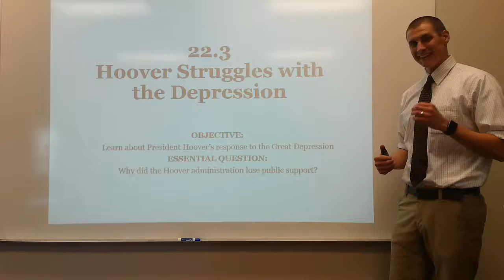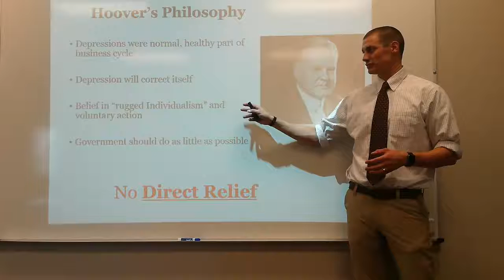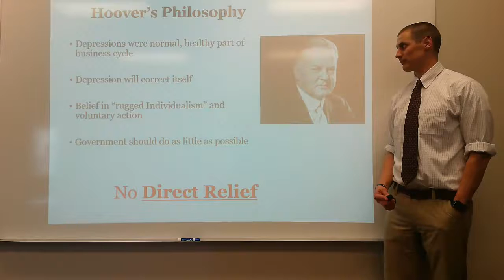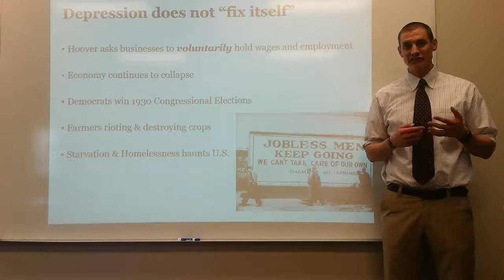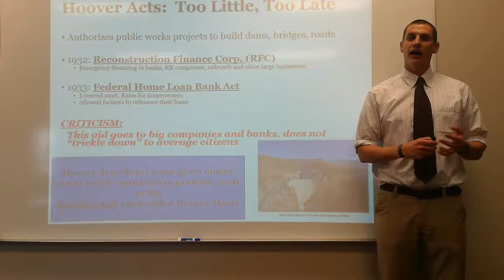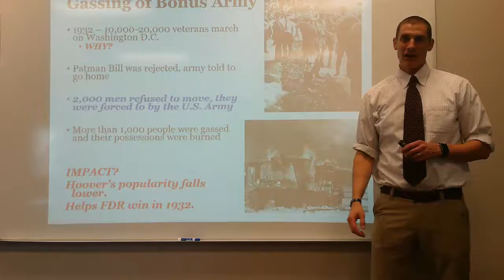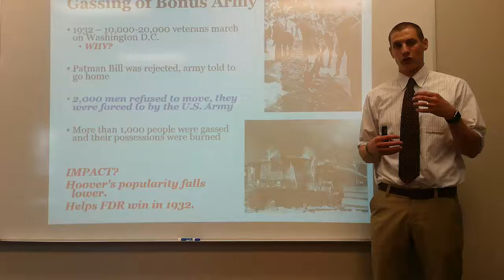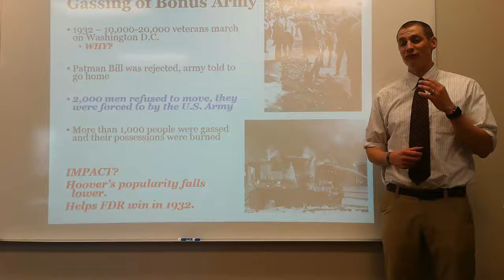22.3 Hoover Struggles with the Depression